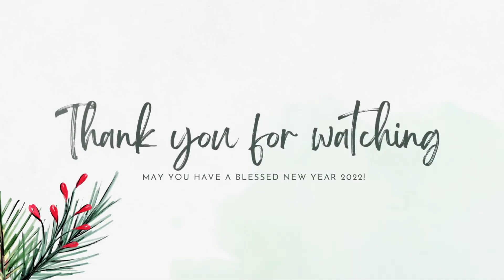VHAS Holiday Concert 2021